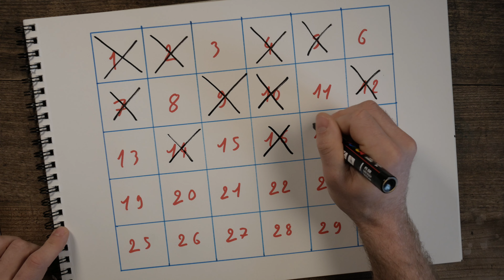TRANSFORMEZ sa réussite scolaire grâce aux habitudes !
Une habitude saine de révision est la pierre angulaire de la réussite scolaire !